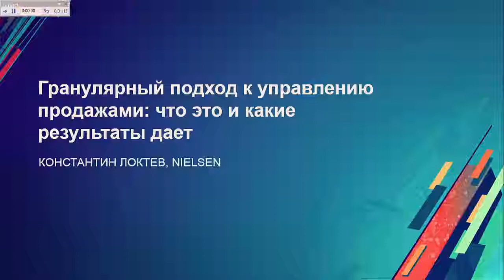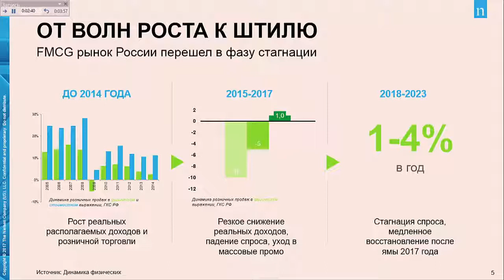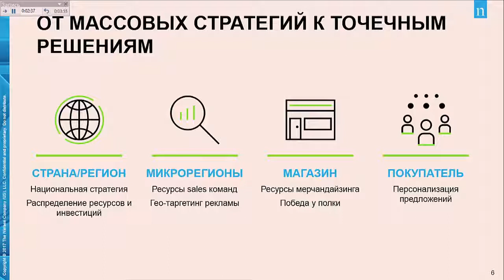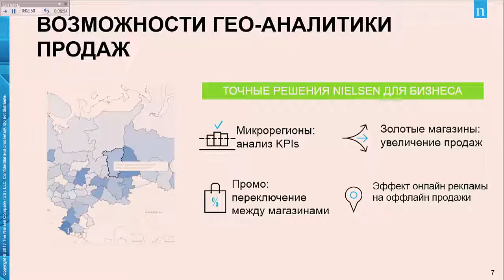Гранулярный подход к управлению продажами - что это и какие результаты дает. К. Локтев, Nielsen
Esri Business Day 2018